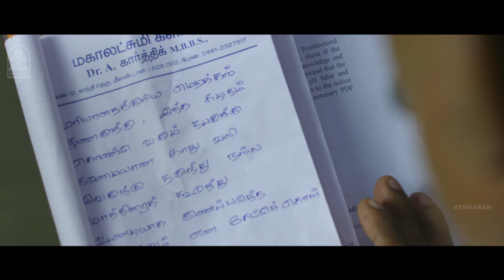எல்லா ஆம்பளையும் Acid Bottle-ல கையில வச்சிக்கிட்டே வா சுத்திக்கிட்டு இருப்பாங்க !|Kalkandu | Gajesh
ayngaran- Watch the engaging scenes from the movie "Kalkandu" . The Movie ‘’ Kalkandu ‘’ was Directed by A.M.Nandakumar.The film features Gajesh , Dimple Chopade , in the Lead Roles With Ganja Karuppu,Manobala,Swaminathan,Nancy Jennifer,TP Gajendran, Sri Ranjani in the Supporting Roles. The Sound Track and Music Was Composed by Kannan .

Synopsis:-
A demanding father pressures his son into attending medical school,despite his protestations that he does not wish to study medicine.However,due to a mix up at the admissions office,the man's life changes forever.

Movie Credits:-

Directed by : A.M.Nandakumar

Produced by : J.Mahalakshmi

Starring
 Gajesh
Dimple Chopade
Akhil
T.P Gajendran
Manobala

Cinematography by : K.V.Suresh

Edited by : Suresh Urs

Production Company : Rajarathinam Films